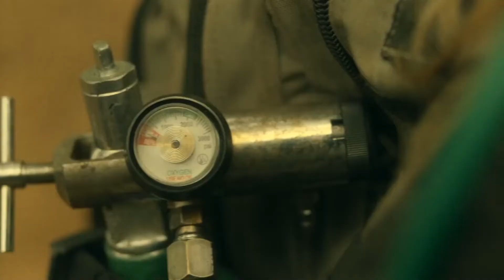Fear The Walking Dead 7x16 Madison Kills Walkers Season 7 Episode 16 (FULL HD)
All about The Walking Dead and Fear The Walking Dead !

 Exclusive Content , Sneak Peeks, Trailers and More!